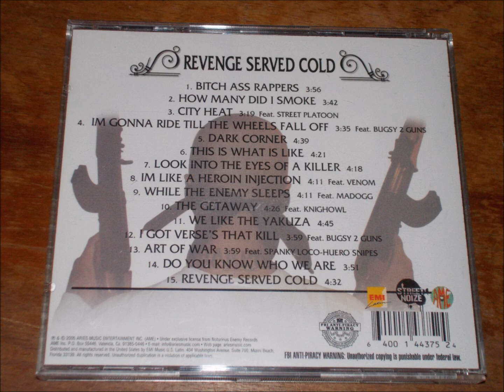I'M LIKE A HEROIN INJECTION- CONEJO (REVENGE SERVED COLD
ARTIST: CONEJO FT. VENOM ALBUM: REVENGE SERVED COLD (2005) SONG: I'M LIKE A HEROIN INJECTION TRACK: 8